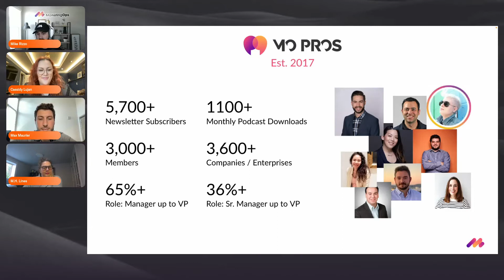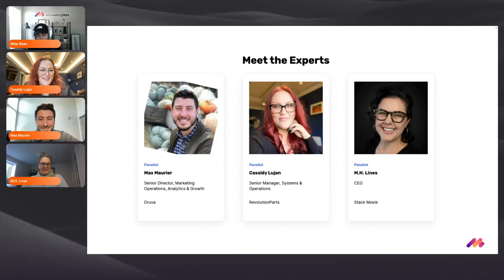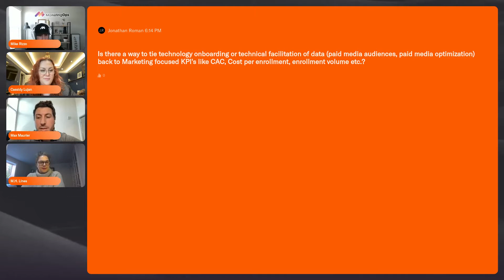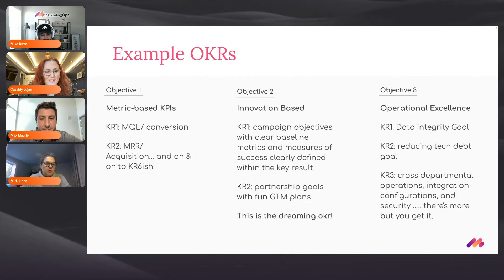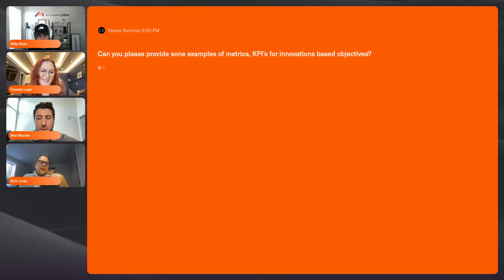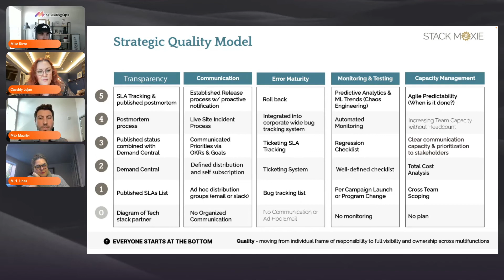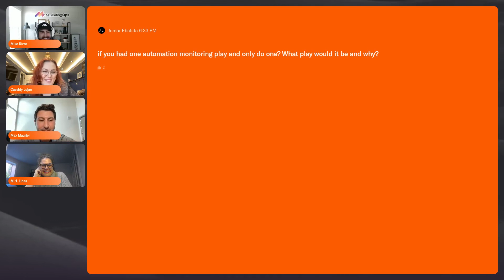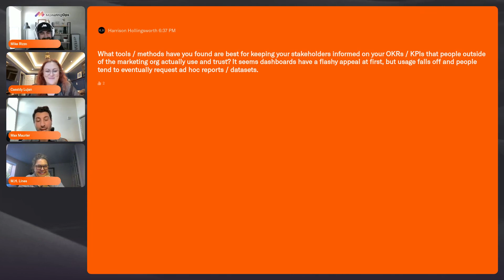OKRs Measuring MOps with Quality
You’re in Marketing Ops and your impact to the business IS MEASURABLE!

But how?

Join this discussion with Max Maurier, Cassidy Lujan and M.H. Lines as we unpack the ways to use OKRs and build quality into the practice of measuring Marketing Operations.

In this webinar, the panelists will share:

- The Strategic Quality Model
- Real-world OKR Examples
- Tips for building and aligning on metrics with stakeholders
- How you can leverage these metrics to grow your Marketing Ops career

Stack Moxie exists to help you monitor the quality of your tech stack and that's why they are partnering with MO Pros on this educational discussion.